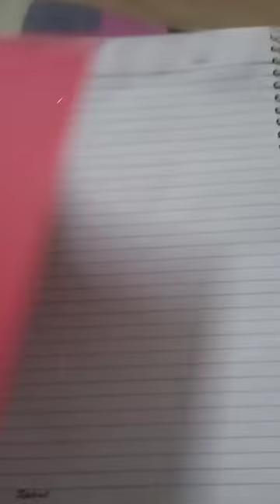make letter box 📦letter box how to make waste material...